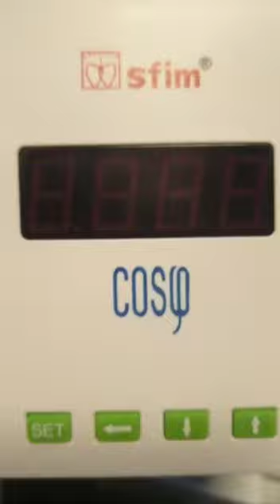Digital Power factor meter/Cos meter